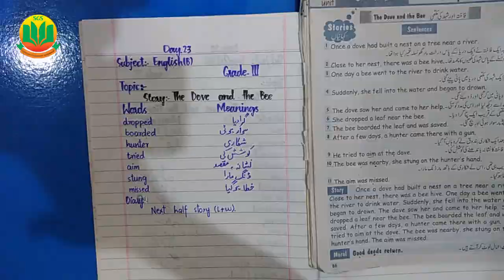Class 3 English B, Lecture 23, Story The Dove and the Bee